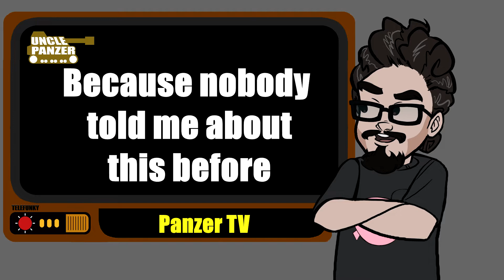Uncle Panzer - Introduction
Hi, Im Uncle panzer and this is my introduction, now you know me and I know you, so let´s have a good time talking about this show and other sutff.